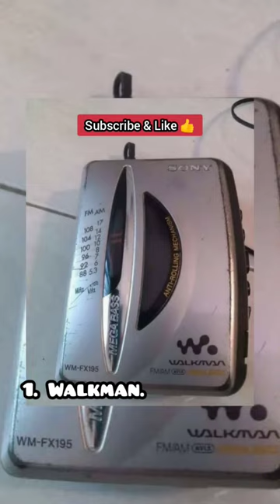Barang-barang Jadul era 90 an | Nostalgia!